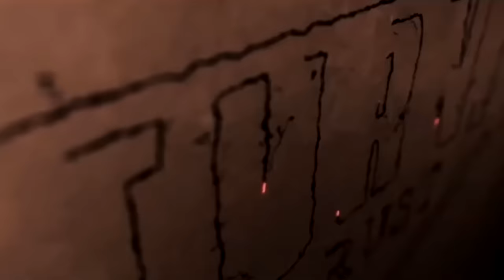Slamming The GMC On Custom Air-Ride | 1952 GMC 3100 Restoration Part 3 | Turnin Rust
►Become a Turnin Rust Member for exclusive perks!

Join in with Lance & Wyatt, as they take on the custom air-ride head first, unsure of the challenges ahead. They press forward to give this 1952 GMC 3100 a new personality, and another chance to see the roads again.

►►Huge Shout out to MAXXD Trailers for hooking us up with a
Drop-N-Load to make loading our picks a breeze.